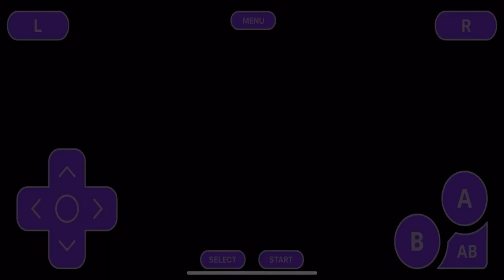Pokemon Fire Red Randomized Let’s Play 07